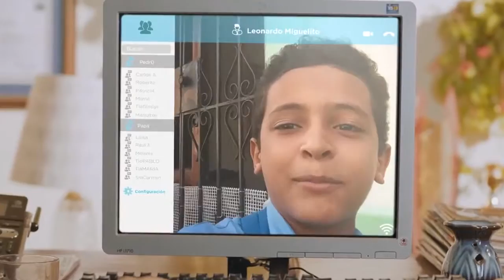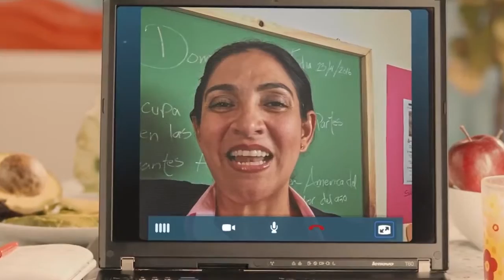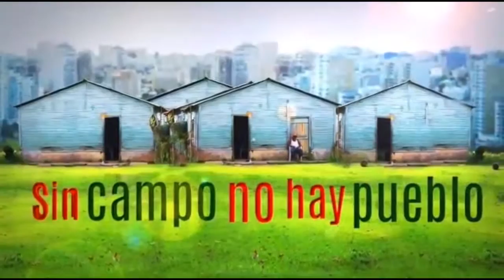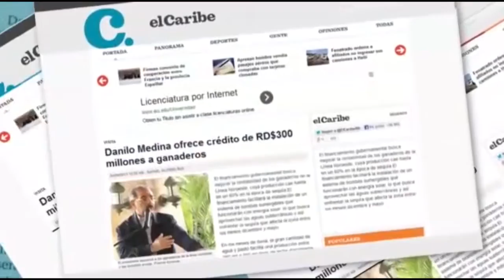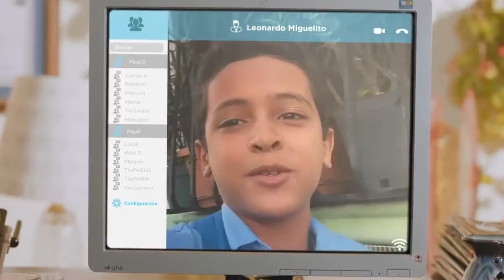Con La Verdad 04 04 16 Editado 720p